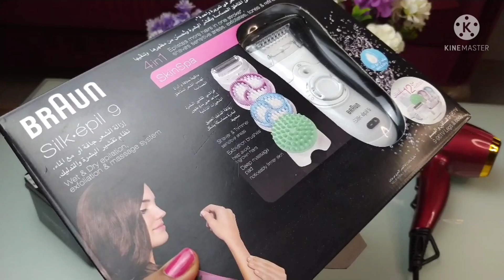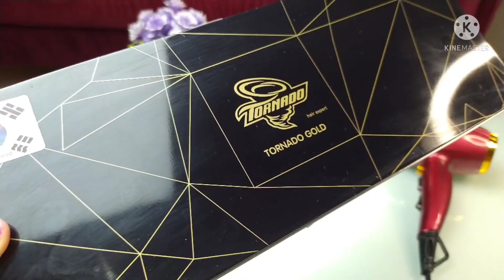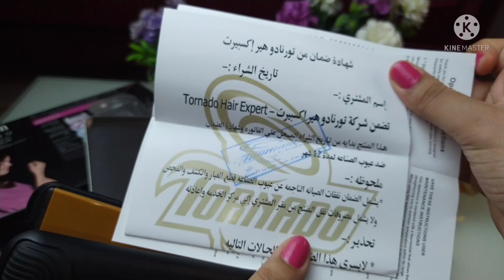اول فديو بعد جوازى ❤️🤩 حاجات مهمه لازم تكون مع كل عروسه ❤️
لينك صفحه ترنادو لمكوه الشعر
لينك قناه خطيبي فرحو بالاشتراك وفرحوني ❤️

الانستجرام
eman.boutique@